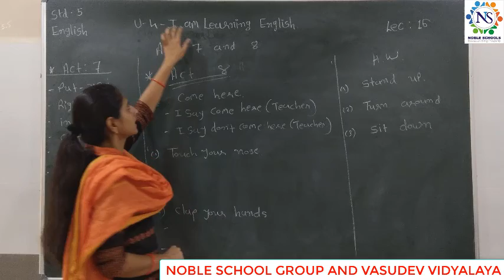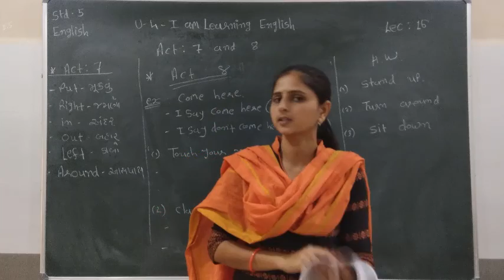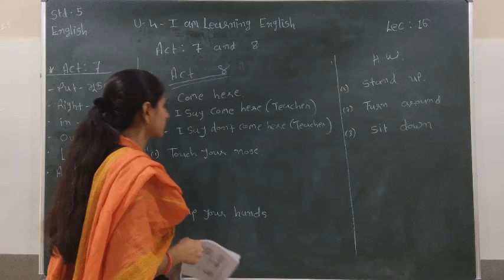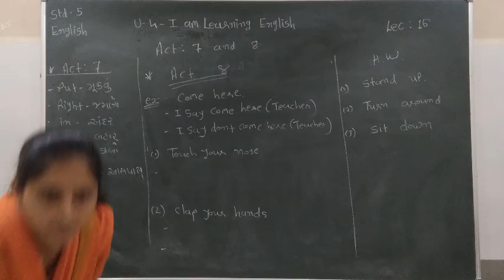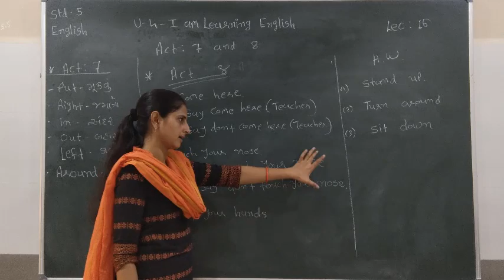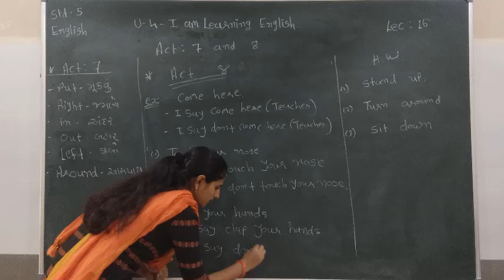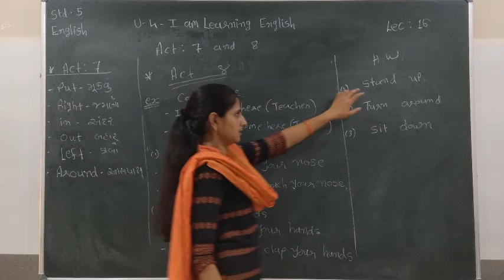Standard - 5 English Semester - 2 Lecture - 15 By Varshamadam